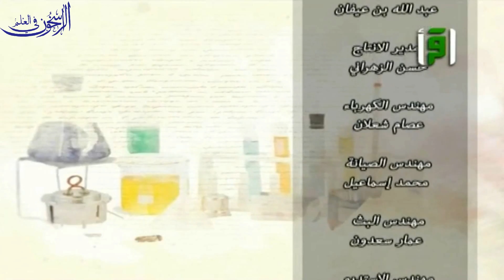برنامج "مشارق الأنوار" الحلقة (10) بعنوان "ابن عبد ربِّه" :ــ الشيخ صالح المغامسي